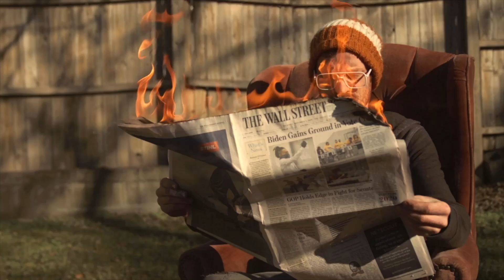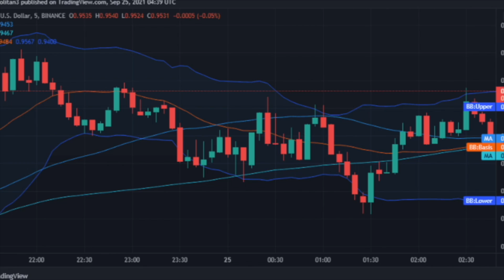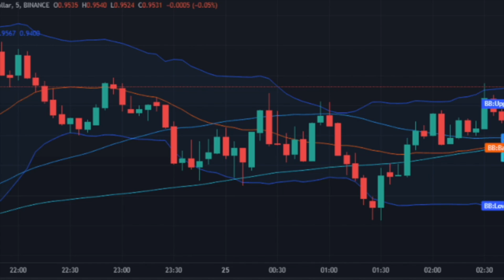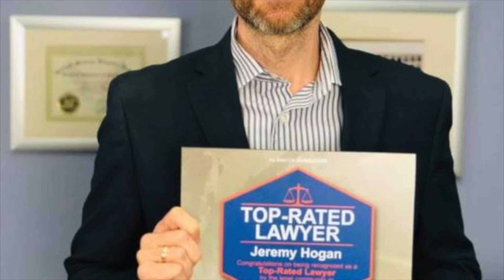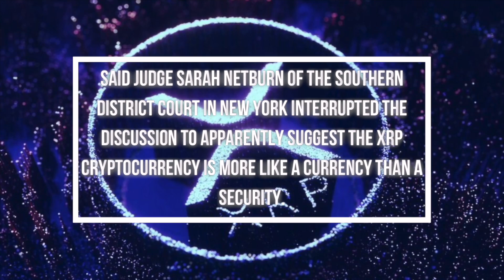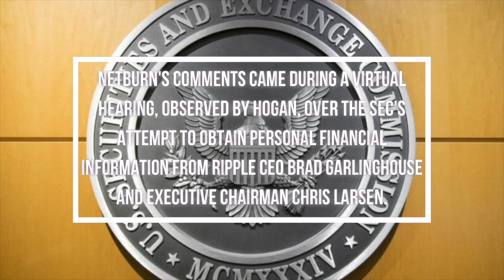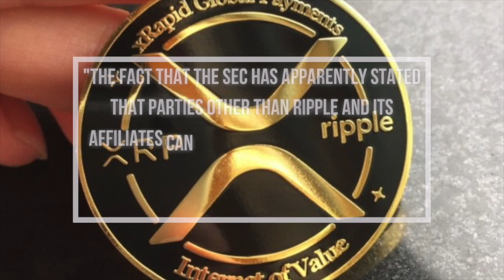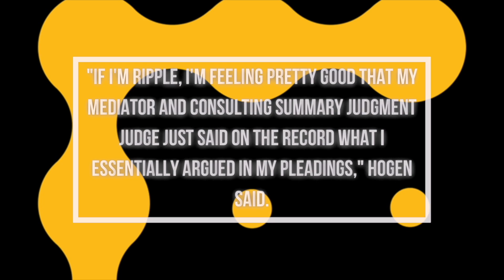Breaking News! Jeremy Hogan on SEC's Fizzling Case Against Ripple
The attorney says the correlation with other crypto assets is likely “Ripple’s strongest defense” in their lawsuit with the top regulator. The legal expert points to a research paper from 2018 by Andrew Burnie of the Alan Turing Institute that outlines how the price of various cryptocurrencies correlate with each other. According to the paper, XRP is correlated to ADA by a factor of over 70%.

1. BREAKING NEWS | THE FED JUST SECRETLY COLLAPSED NEW SYSTEM IS NEEDED | RIPPLE/XRP HAS BROKEN THE SEC